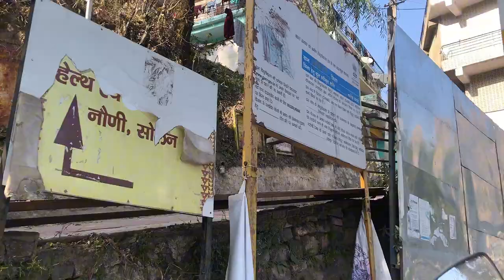Samosa Party 🥳 Lifestyle Vlog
Welcome to My Lifestyle Vlog I hope you Injoy This Video

samosa recipe
minivlog
daily vlogs
best camera for vlogging before i started vlogging -
vlogging tips
Vlogging
Gaurav negi vlogs
viral videos
delhi metro viral video
viral video
tik tokViral video
family vlogs
sourav joshi vlogs
birthday vlogVlog video
how to earn moneyelvish yadavdaily vlogging
show to make money on youtubeyoutube money 2youtube money 3Youtube money